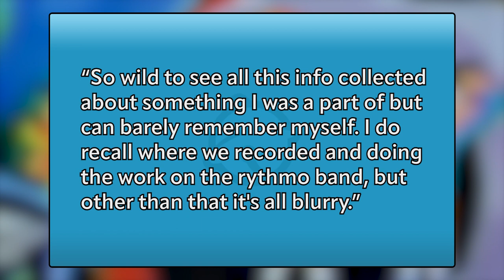ALBERT AND SIDNEY UPDATE (DORAEMON) - VOICE OF SHIZUKA/LUCY FOUND! - English Version Files BONUS!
We now know one more voice actor that was in The Adventures of Albert & Sidney! Who could it be?